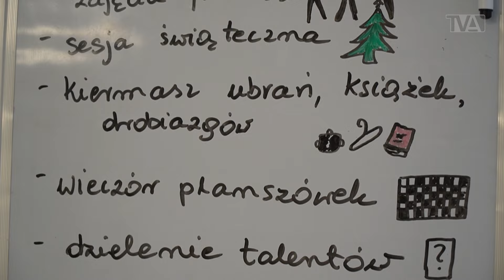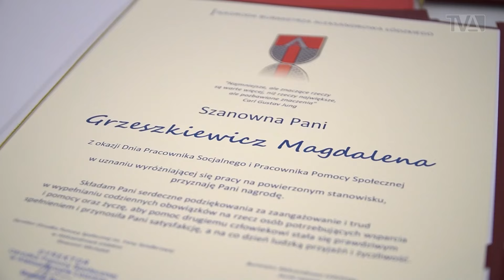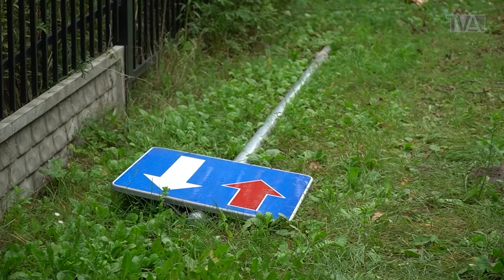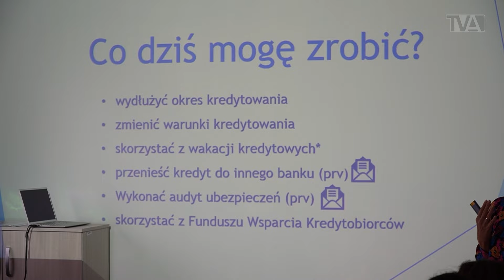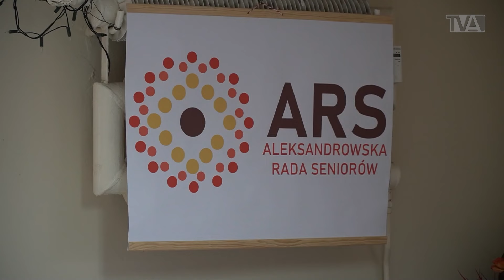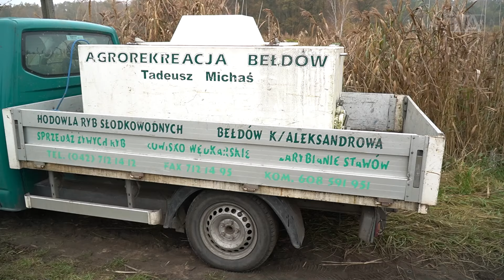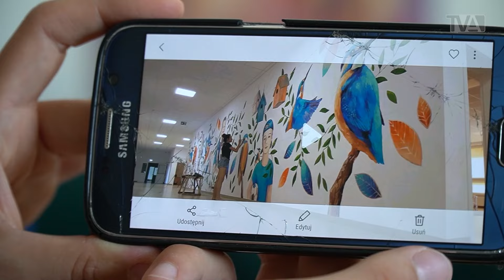Telewizja Aleksandrów – 22.11.2024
Zapraszamy na najnowsze wydanie SerwisuInformacyjnego Telewizji Aleksandrów‼

Dziś w programie:
👉 00:57 Budowa ciągu pieszo-rowerowy w Bełdowie
👉 05:00 Nowa świetlica w Księstwie już funkcjonuje
👉 07:16 Dzień Pracownika Socjalnego
👉 11:52 Kiedy budowa mostu na Bzurze zostanie zakończona?
👉 16:28 Spotkanie z edukatorką finansową
👉 18:56 Dzień Seniora w ARS
👉 20:48 Transport żywności z Banku Żywności
👉 22:37 Światowy Dzień Rybołówstwa
👉 26:00 Świeczki z wosku pszczelego
👉 29:16 Emilia Rybka malarka z Aleksandrowa

👉 32:00 Wicemistrz świata w kick-boxing z Aleksandrowa
👉 34:09 Zaproszenie na charytatywny turniej siatkówki

👉 38:14 Sławomir Michalak, dyrektor Ośrodek Pomocy Społecznej im. Ireny Sendlerowej w Aleksandrowie Łódzkim

Zapraszamy‼